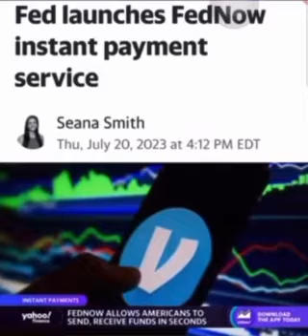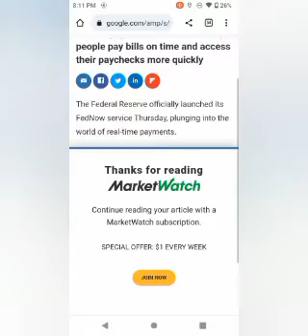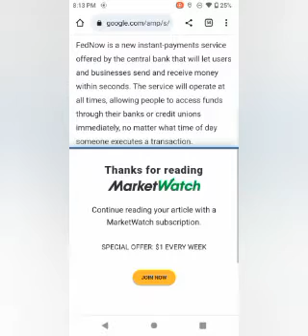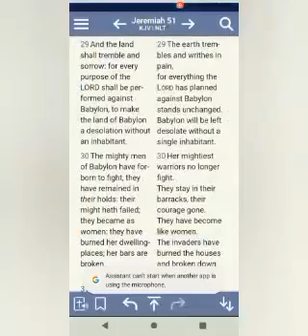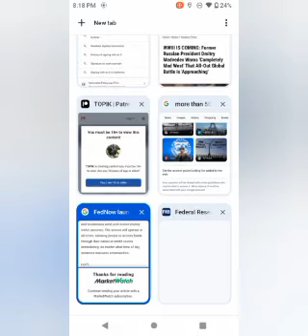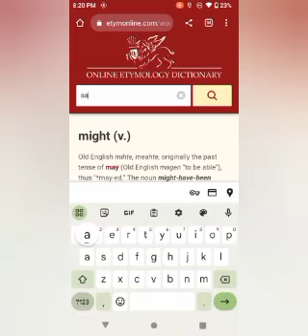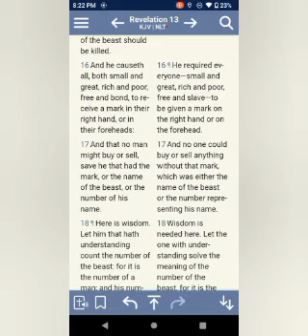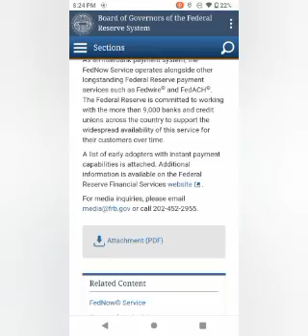Beast System: FedNow Now Live!